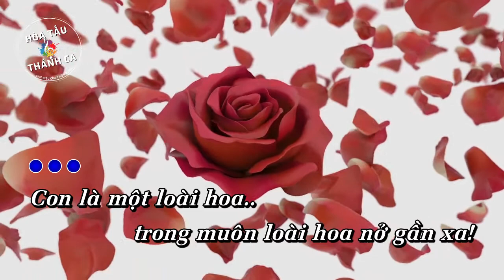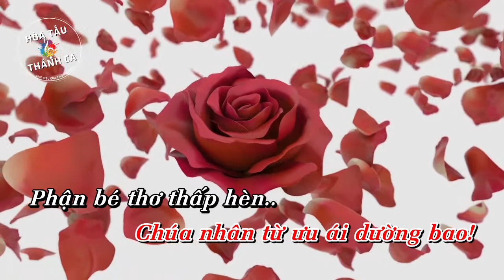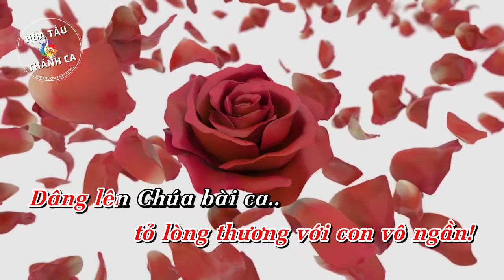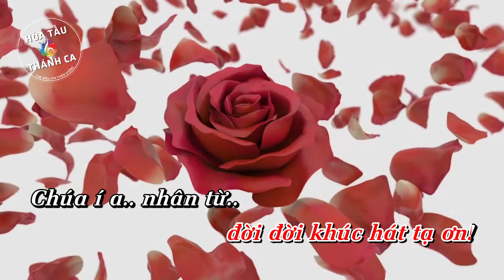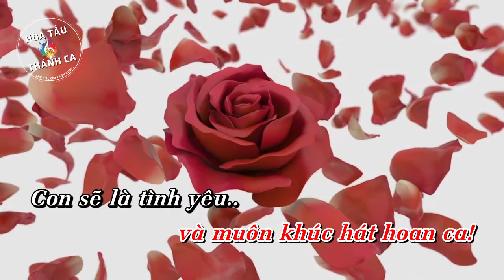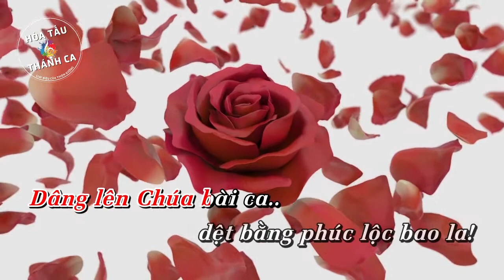KHÚC HÁT MỘT LOÀI HOA | Hòa tấu Keyboards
Hòa tấu: KHÚC HÁT MỘT LOÀI HOA | Keyboards

- Sáng tác: Lm. Ân Đức
- Keyboards: Lớp nhạc Thái Sơn